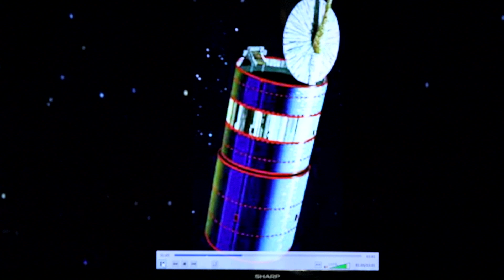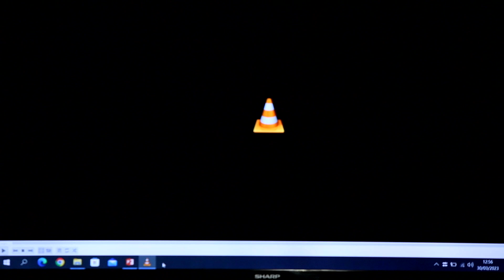Conferencia de prensa | Dip. Jesús Roberto Briano Borunda | Morena | 30/03/2023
Pide Jesús Roberto Briano aprobar reforma constitucional en materia de espacio ultraterrestre para que México sea partícipe importante del sector

⚫Luis Antonio López Velarde, impulsor de la reforma, señala que la exploración espacial debe ser considerada un proyecto de nación

Nota No. 6030

Palacio Legislativo, 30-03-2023 (Notilegis).– El diputado Jesús Roberto Briano Borunda (Morena) pidió a las y los diputados de todas las fracciones parlamentarias avalar la reforma constitucional en materia de espacio ultraterrestre, a fin de que México sea un partícipe importante en el sector.

En conferencia de prensa, previa a la sesión ordinaria de este jueves donde se espera la discusión de esta propuesta, confió en que esta tarde se vote favorablemente la iniciativa, misma que ha sido impulsada desde la Legislatura pasada.

Por lo anterior, el legislador invitó a Luis Antonio López Velarde Sandoval, impulsor de la reforma, a explicar los beneficios que estos cambios constitucionales traerían al país.

Al hacer uso de la voz, López Velarde Sandoval explicó que las operaciones siderales en el mundo han incrementado exponencialmente y cada vez más países se involucran, abarcando diversos sectores de la economía, así como de las regulaciones nacionales e internacionales.

“Para entender la situación de México con respecto al sector espacial ha sido necesario realizar una investigación en diversos ámbitos como la regulación existente, la academia e industria. Los aspectos legales espaciales escapan del alcance normativo de nuestra máxima ley”, asentó.

Explicó que la Constitución fue publicada mucho antes del arranque de la carrera espacial, por lo tanto, carece de establecer a las actividades espaciales como una prioridad del país; “no hay referente ni pauta para la generación de una legislación correspondiente”.

La exploración espacial debe ser considerada un proyecto de nación, en este orden de ideas, son precisas las reformas a los artículos 28 y 73 de la Constitución Política para facultar, de manera expresa, al Congreso de la Unión y a la Comisión Permanente para generar legislar en la materia, puntualizó.

“Con dichos cambios se permitirá establecer a las actividades siderales como prioritarias en favor del Estado mexicano, con el objeto de otorgar protección constitucional de todos los actores intervinientes en su desarrollo, siendo la fuente creadora de la legislación general, federal e inclusive estatal, así como su regulación”, reiteró.

Expuso que es imprescindible crear un sistema jurídico espacial mexicano, bien consolidado, que regule, fomente e impulse de manera definitiva una política para el desarrollo, exploración, explotación y aprovechamiento, de manera sostenible, de las actividades y recursos espaciales, así como de los cuerpos celestes.

Además, agregó, será pertinente realizar las reformas a diversos códigos y leyes, así como expedir nuevas, por ejemplo, la creación de una ley general de actividades espaciales y las disposiciones administrativas como un registro sobre licencias de actividades espaciales; también en el ámbito mercantil.

“Creamos en nosotras y nosotros mismos, podemos desarrollar la tecnología que tanto necesitamos y ya no depender de otros países”.

López Velarde Sandoval agregó que con esta iniciativa también se busca que el talento mexicano se quede en el país al tener acceso al sector desde aquí y no tengan que emigrar.

FQA